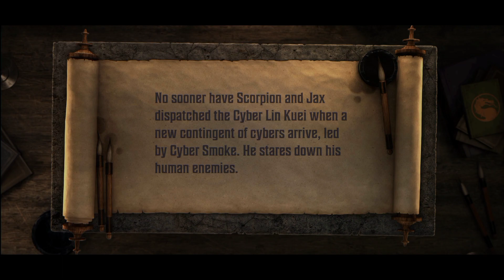Mortal Kombat Onslaught -- Rough journey - 5 | Mortal Kombat Onslaught gameplay